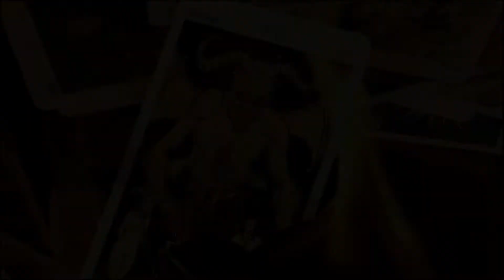RAVAN ( Main tha Main hu Aur Main Rahunga ) | Dussehra 2020 | The seeker's eye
दशहरा हिन्दू धर्म का प्रमुख त्योहार है। धार्मिक मान्यता के अनुसार, इस त्योहार को बुराई पर अच्छाई की जीत और असत्य पर सत्य की विजय के रूप में मनाया जाता। हर साल यह पर्व आश्विन मास शुक्ल पक्ष की दशमी तिथि के दिन मनाया जाता है। पूरे देश में विजयादशी के दिन रावण के पुतले को फूंकने की परंपरा है।